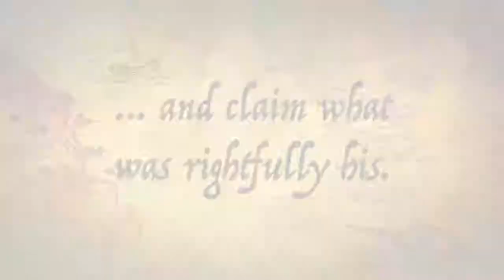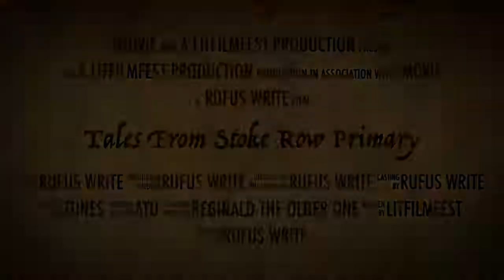Tales from Stoke Row Primary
We created our own swashbuckling adventure trailer in just five minutes! What a fearsome bunch of writers and directors!

Find out how to get involved with the world's greatest literacy film festival